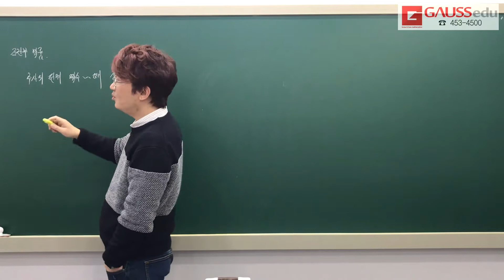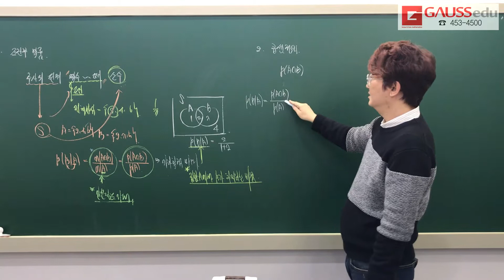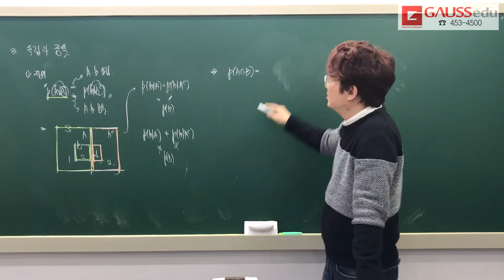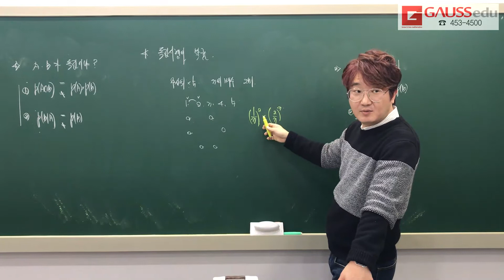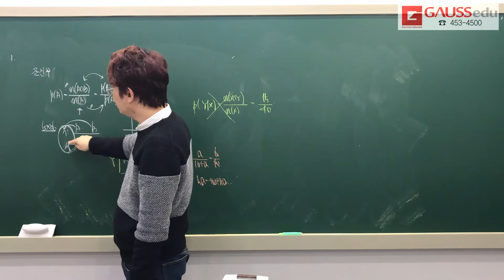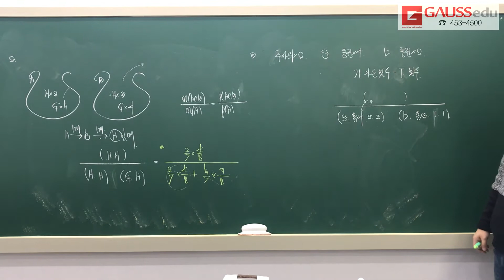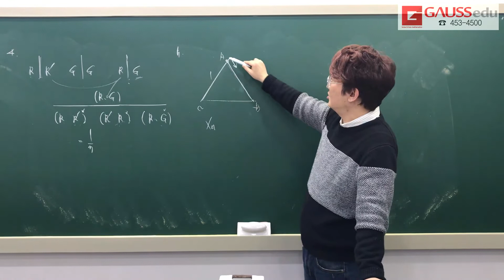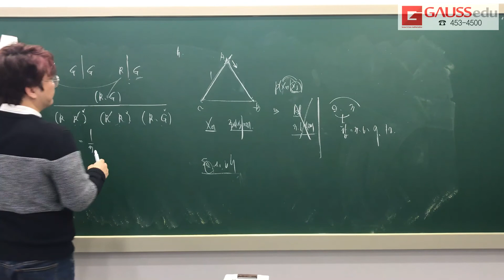수능 확통 LOGIN 5주차 조건부 확률1